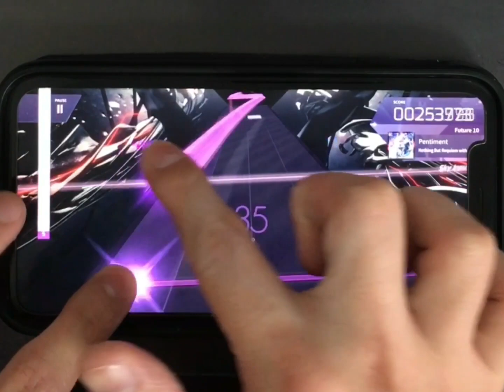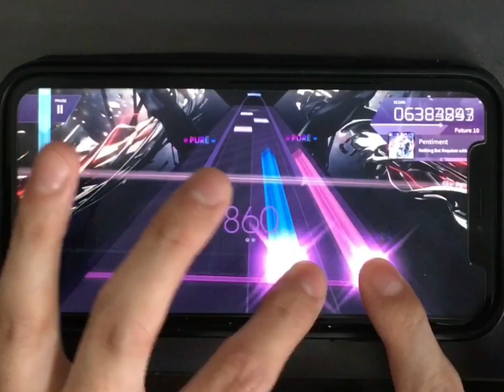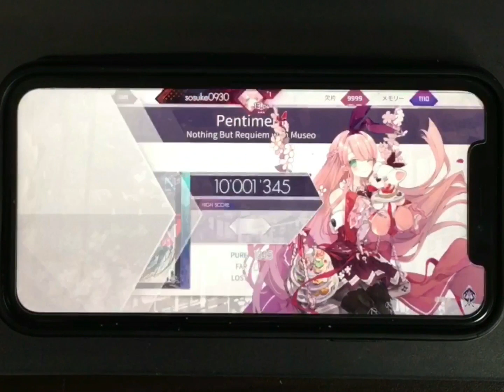【Arcaea】Pentiment スマホ FPM 理論値 手元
Beyondに注目しがちだが、Futureも大概。

オフセット：92(イヤホン・ヘッドホン無し)
スピード：5.0
機種：iPhoneXR